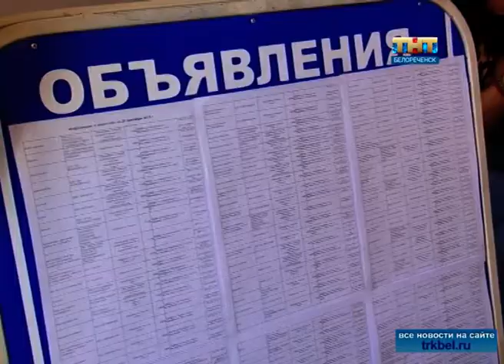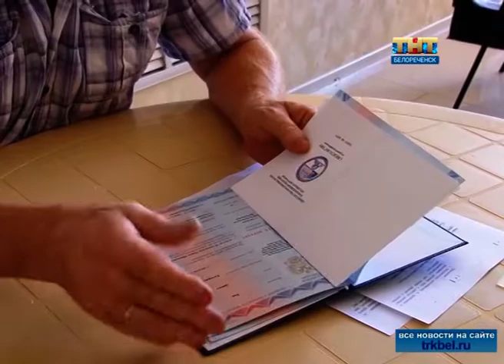«Планета ресурсов»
В ярмарке вакансий приняли участие более 300 белореченцев.